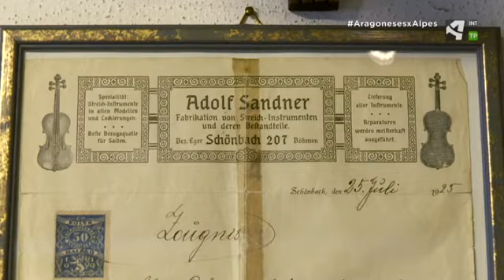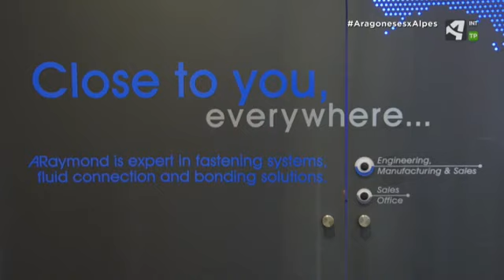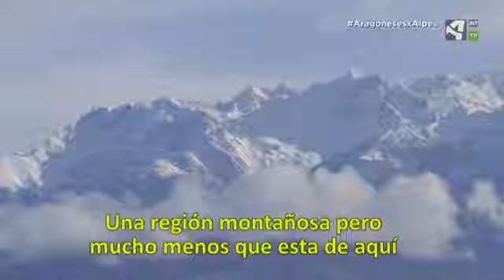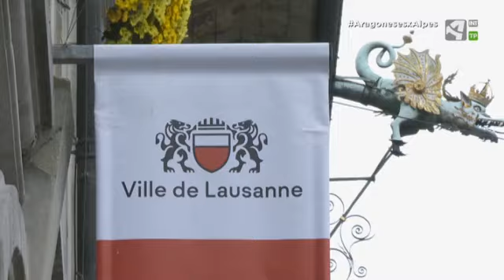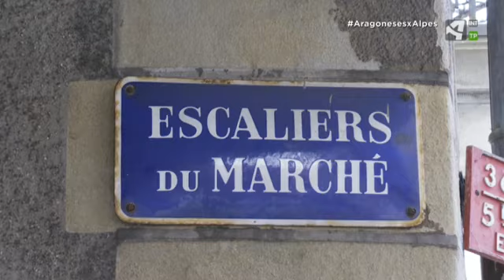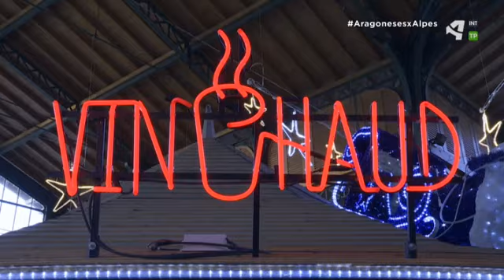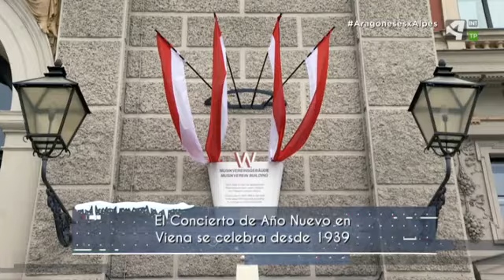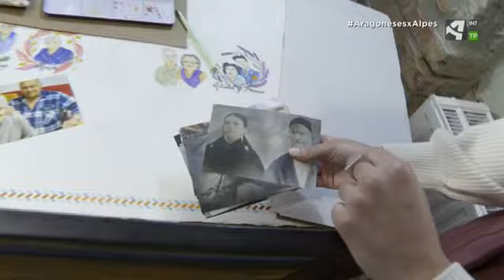Aragoneses por el mundo Especial Fin de Año en Los Alpes